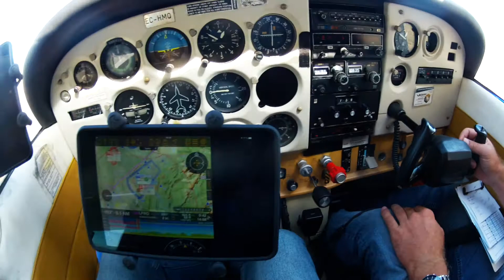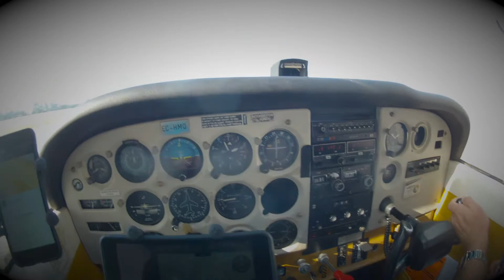Flying from Barcelona to Switzerland on a 1978 Cessna 172 Skyhawk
This is my time-building, Cross Country flight from Sabadell, Barcelona to Lausanne, Switzerland.
We made a stop-over to refuel our aircraft at Aubenas, France.